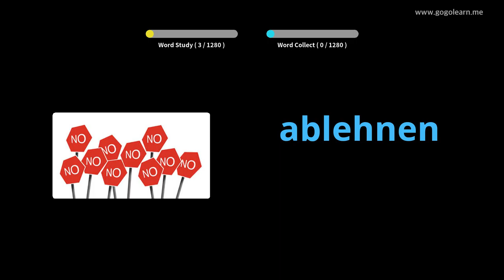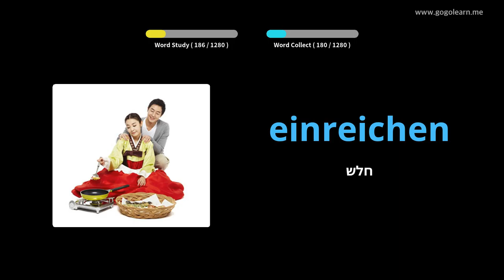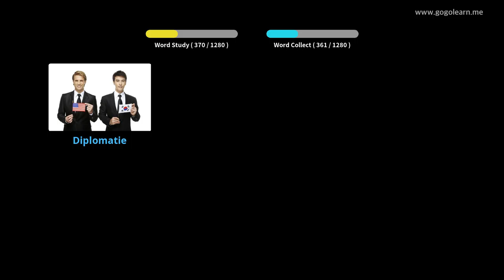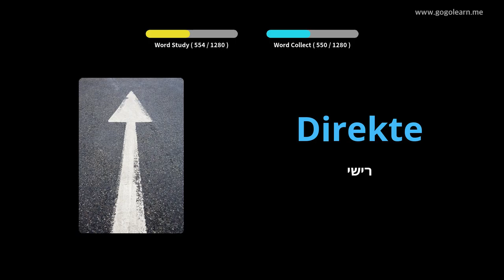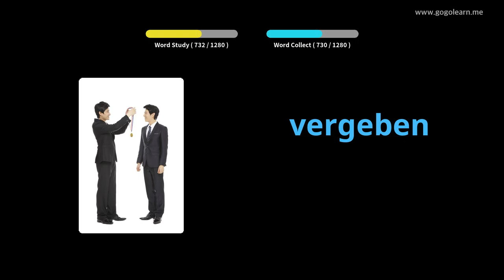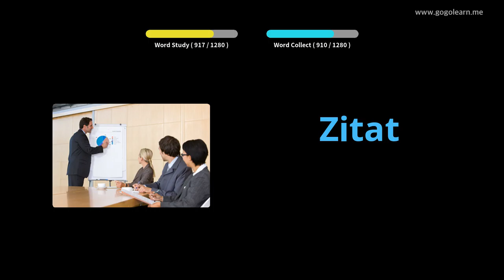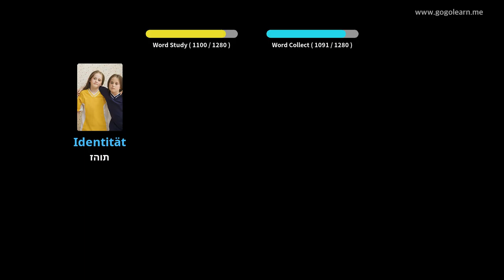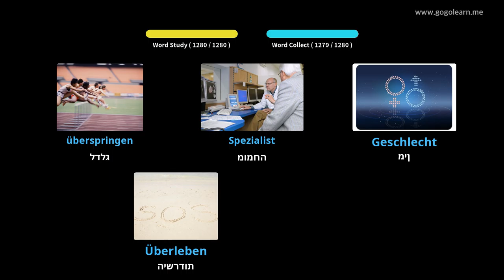למד עם תמונות גרמנית | אוצר מילים גרמנית סטודנט | Golearn